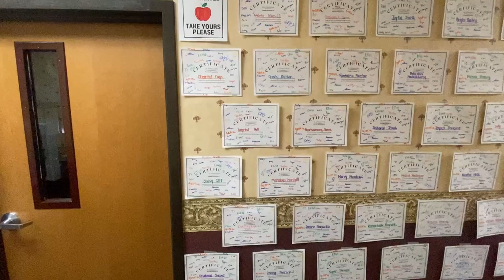Jacket Culture May 10